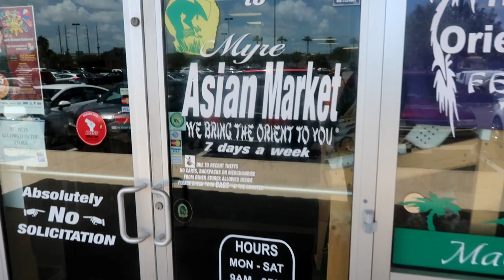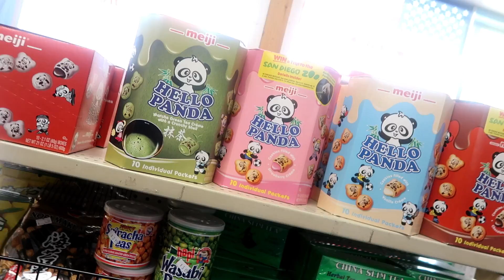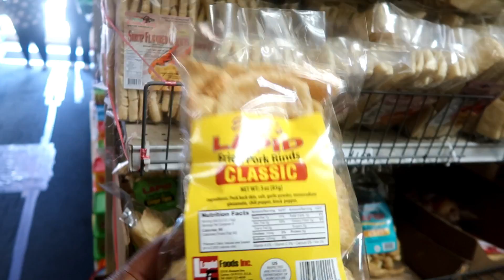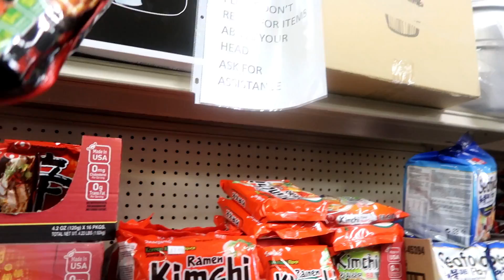MEETING KC CONNECTION plus store VLOGS !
FIRST OFF!!!

Prissy Cosmetics

! Q & A !
Located: Raleigh, NC
About me!